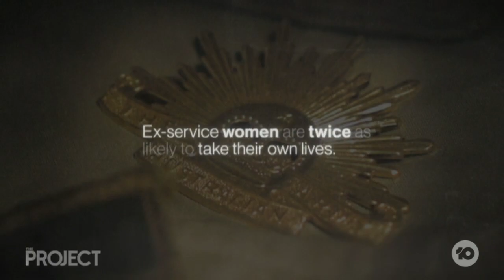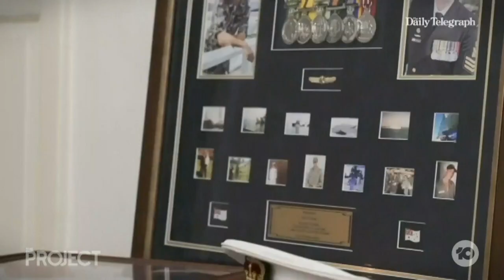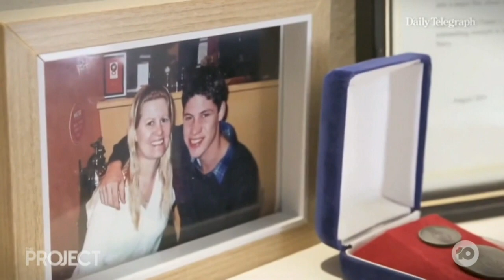Veteran Suicide Commission | The Project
Today, the Prime Minister announced a new national commissioner will be appointed to investigate and prevent defence and veteran suicide, due to stats like these...